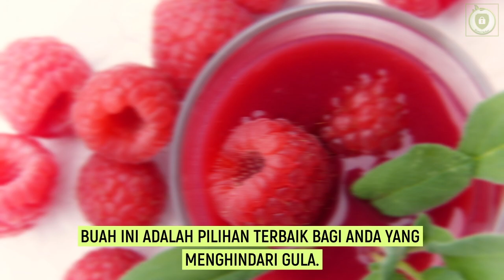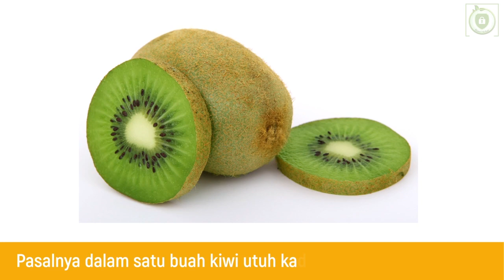Baik untuk Diet !! 7 Buah yang Rendah Kadar Gula | Aman untuk Diabetes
Semua jenis buah sangat baik bila kita konsumsi, namun perlu diingat bahwa buah juga punya kandungan gulanya loh..!

Jika selama ini kebanyakan orang beranggapan buah adalah makanan yang paling sehat untuk diet, nyatanya tidak selalu begitu. Pasalnya ada beberapa jenis buah yang mengandung kadar gula tinggi.

Bagi anda khususnya penderita diabetes sangat dianjurkan untuk mengkonsumsi buah-buahan yang rendah gula.

Terima Kasih..